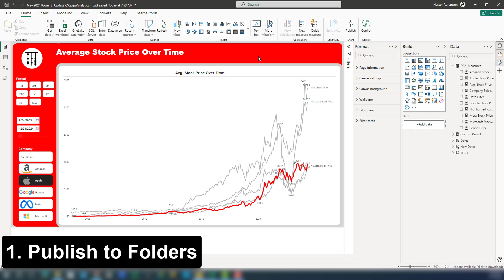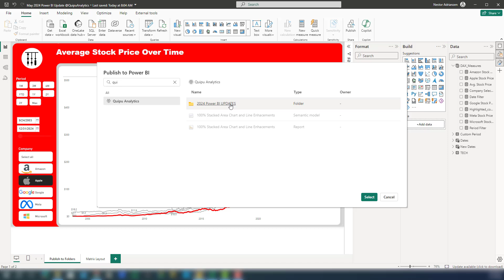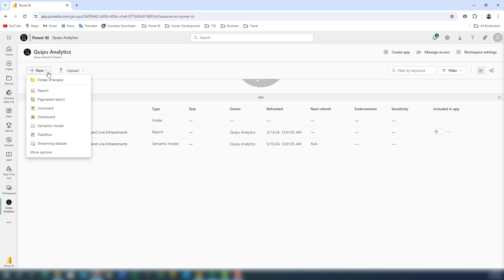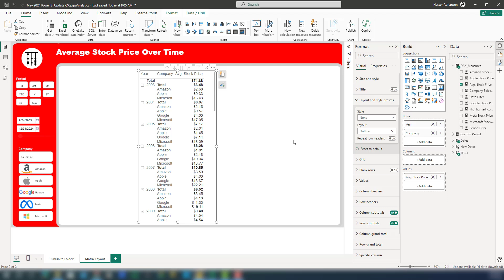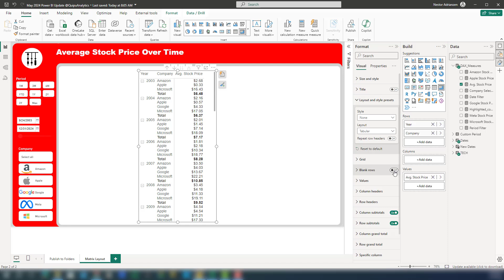MAY 2024 Power BI Update | Master Publish to Folders and Matrix Layout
Explore the May 2024 Power BI Updates

Unlock the full potential of matrix layouts and publish reports to folders directly from Power BI Desktop. Learn to create dynamic reports. Whether you are a Power BI novice or a pro, this video has insights to take your design skills in Power BI to the next level.

📩NEWSLETTER
✅ Be one of the first to receive my high-quality tutorials in your inbox each week

0:00 Intro
0:50 Publish to Folders
2:34 Matrix Layout

***The Definitive Guide to DAX: Business Intelligence for Microsoft Power BI, SQL Server Analysis Services, and Excel Second Edition: 🔗
***DAX Patterns (Second Edition): 🔗
***Analyzing Data with Power BI and Power Pivot for Excel: 🔗
***Beginning DAX with Power BI: 🔗
***Storytelling with Data: Let's Practice!
***Information Dashboard Design:🔗